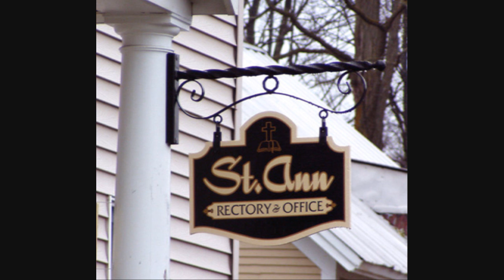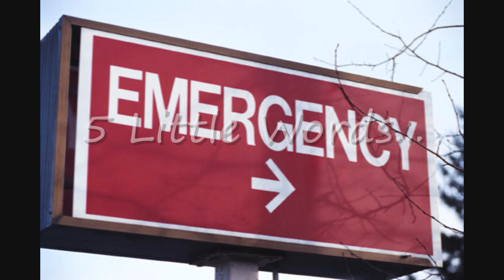John R. Butler ~ SHE came on to ME!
any excuse is better than none at all!